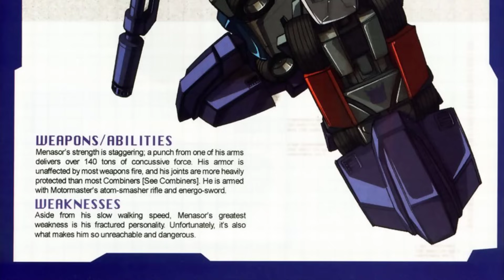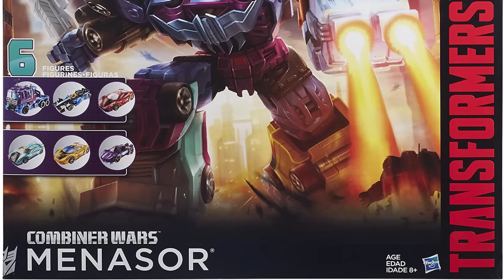Menasor (G1) - The Ultimate Decepticon Combiner - Transformers Generation 1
Menasor was meant to be the ultimate Decepticon weapon, and perhaps he would have been if not for the fatal flaw in his design. His mind was designed to merge the psyches of the five Stunticons who compose his form

Visit Action Figures Store:
☞ Transformers Toys
☞ Marvel Toys

🔔 Don't forget to open the bell 🔔 to receive Notifications when there's the latest video! 😘